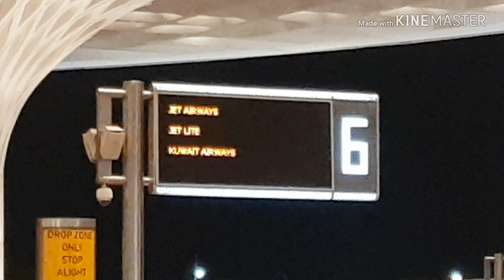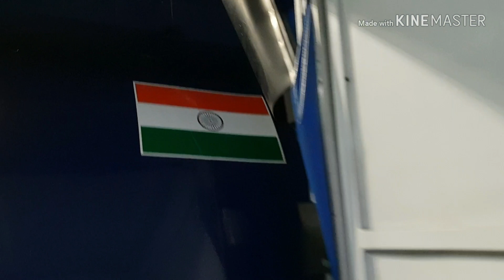Mumbai airport tour | Mumbai to Delhi | Delhi vlogs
Hello friends,

This is my travel to Delhi from Mumbai airport .I am a travel enthusiast person who like to record happy memories and share with you.